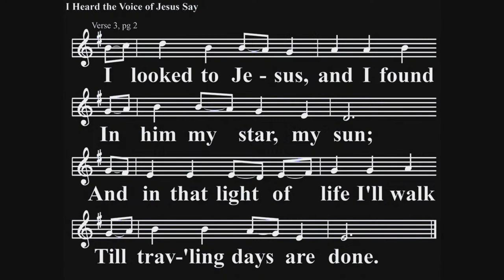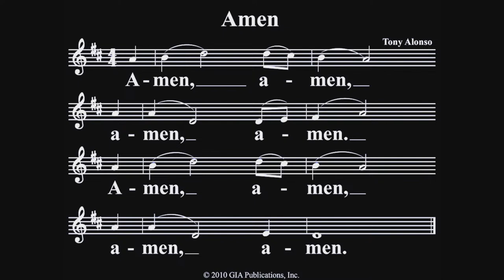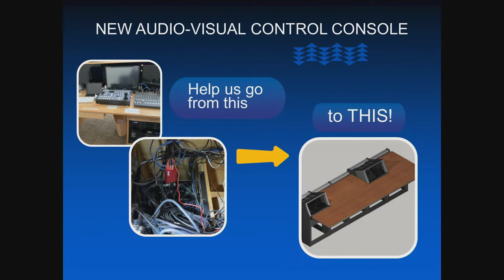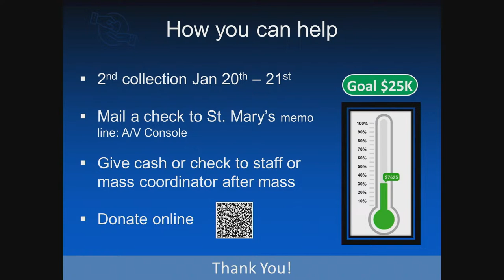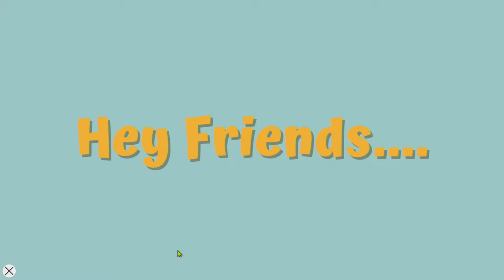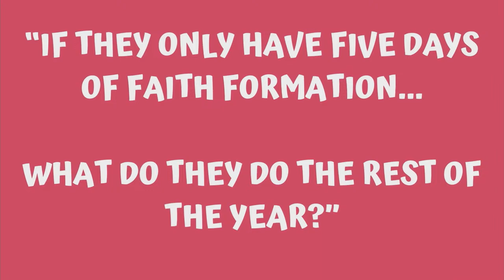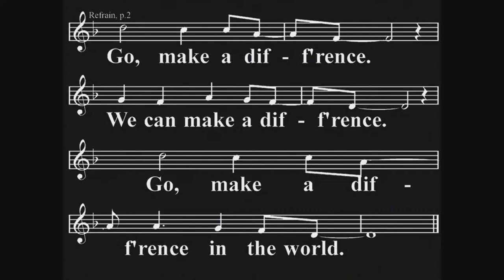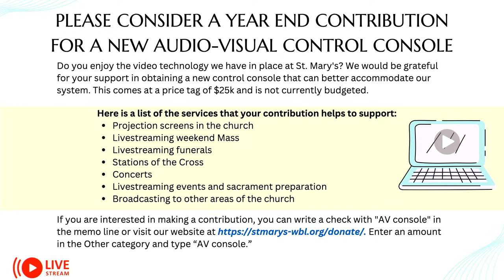St. Mary of the Lake Weekly Mass